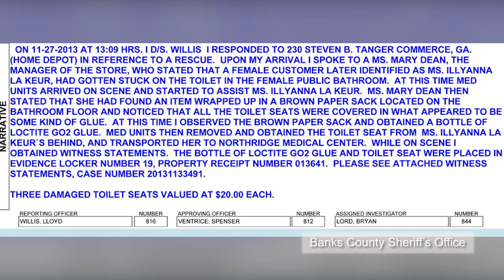Butt glued to the toilet: Woman falls for sticky prank, misery ensues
Butt stuck to the toilet in super glue prank: That's what happened to Illyanna De La Keur, a 40-year-old mother of two from Banks County, Georgia on November 27 when a shopping trip to Home Depot ended in an extremely dignified TV news story.

De La Keur told to WSB-TV that companions had been shopping for a heater when she took a bathroom break. Unknown to her, an unknown trouble maker had gone into the women's bathroom and smeared toilet seats with a powerful adhesive.

Shortly after taking seat De La Kueur realized she was going to be there for a while.

She says she was stuck there for 25 minutes before emergency staff arrived to extract her from the sticky situation, along with half the store's employees.

An hour later she was free. Store manager Mary Dean found an open bottle of the glue inside a paper bag which investigators believe

According to the Bank's County sheriff, the incident remains an open investigation.

Two weeks after the incident De La Kueur says she's still suffering from muscle pains and tender skin which prevent her from sitting upright.

TomoNews is your daily source for top animated news. We've combined animation and video footage with a snarky personality to bring you the biggest and best stories from around the world.